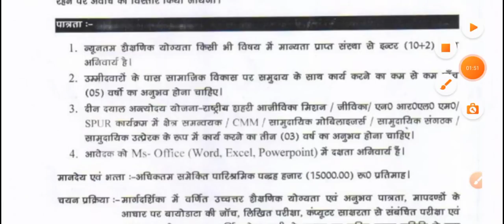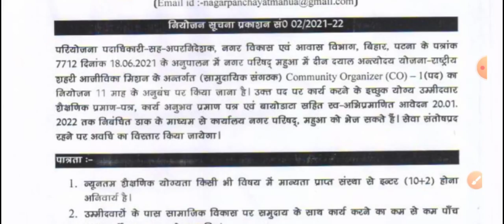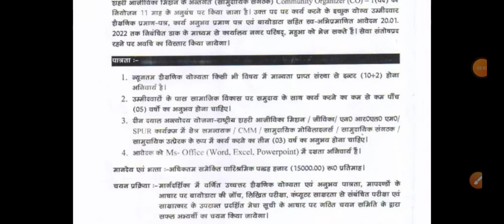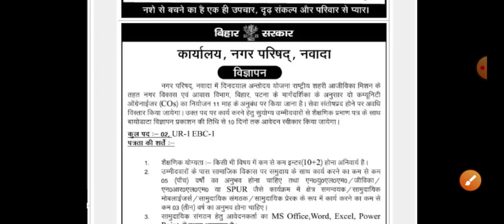बिहार अन्त्योदय योजना में भी नई भर्ती निकल गई,Bihar govt job,bihar new vacancy 2022,bihar job,edutak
बिहार अन्त्योदय योजना में भी भर्ती निकल गई,Bihar govt job,bihar new vacancy 2022,bihar job,edutak